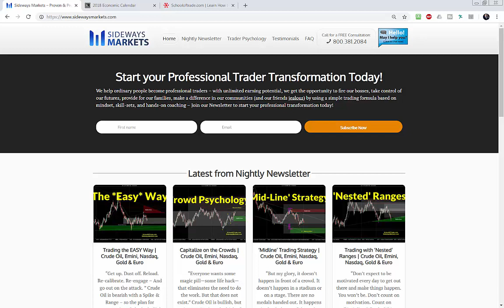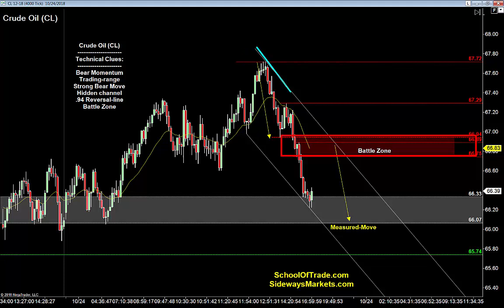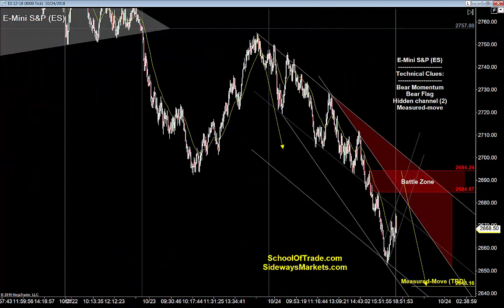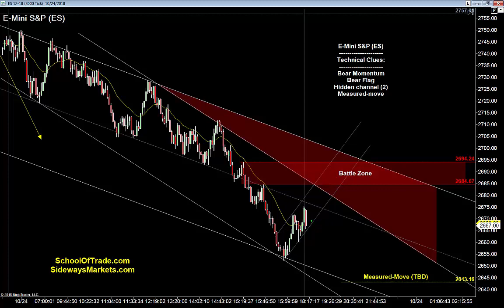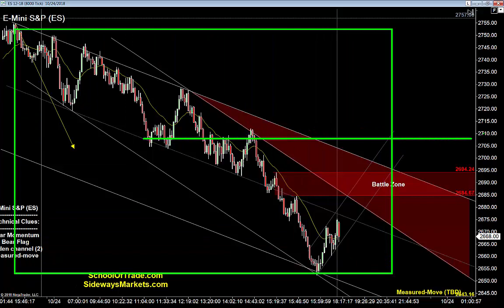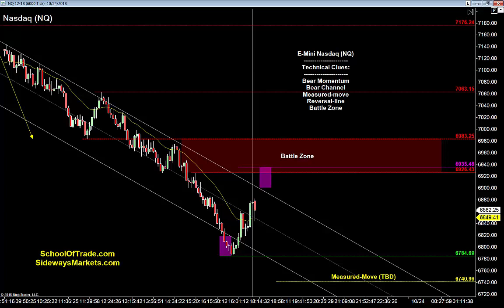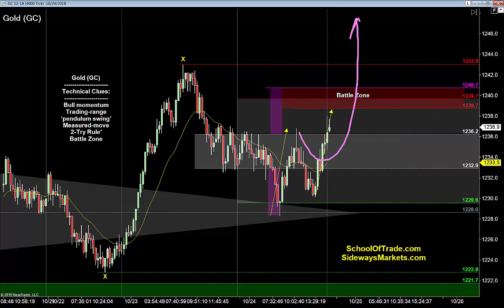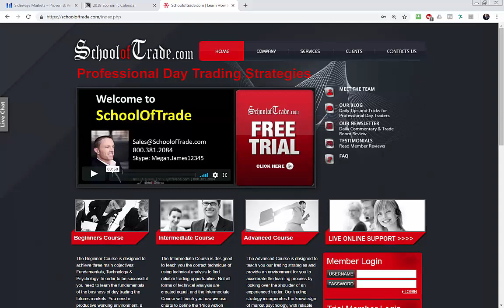Vitamin E Trading Strategy | Crude Oil, Emini, Nasdaq, Gold & Euro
Learn the Patterns with My Free Trading Course:
Crude Oil is bearish and trying to run back to yesterday’s low, and my plan is to look for selling-opportunities at the high of a channel before we get there…

E-Mini S&P is bearish with a strong run lower, and I have the high of a hidden channel lined-up with a key resistance swing just begging to be sold tomorrow morning...

Nasdaq is bearish with an "overshoot" of a channel, so I’m watching the "overshoot" back to the high of the channel for a buyer-failure opportunity back down to the low tomorrow morning...

Gold is bullish and trying to make a run back to Tuesday’s high, but I don’t trust this move at all, and I’m watching for the signal when buyers get in trouble for a short back into last week’s range…

Euro is bearish with a Spike & Range pattern – so the goal is to sell above the range high using the 2-Try buyer-failure pattern…
Trading Psychology Videos:
Become a Member and Join the Trade Room:
Skype:  Megan.James12345
Economic News:
Joseph James, SchoolOfTrade.com and United Business Servicing, Inc. are not registered investment or trading advisers.  Futures and Options trading have large potential rewards, but also large potential risk. You must be aware of the risks and be willing to accept them in order to invest in the futures and options markets. Don't trade with money you can't afford to lose. This is neither a solicitation nor an offer to Buy/Sell futures or options. No representation is being made that any account will or is likely to achieve profits or losses similar to those discussed on this web site. The past performance of any trading system or methodology is not necessarily indicative of future results. CFTC RULE 4.41 – These results are based on simulated or hypothetical performance results that have certain inherent limitations. Unlike the results shown in an actual performance record, these results do not represent actual trading. Also, because these trades have not actually been executed, these results may have under-or-over-compensated for the impact, if any, of certain market factors, such as liquidity. Simulated or hypothetical trading programs in general are also subject to the fact that they are designed with the benefit of hindsight. No representation is being made that any account will or is likely to achieve profits or losses similar to these being shown.